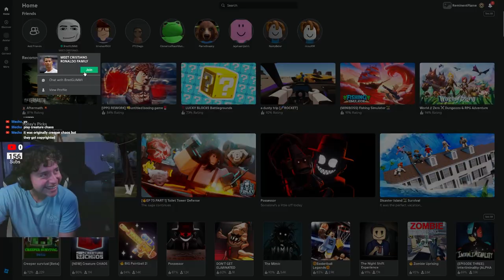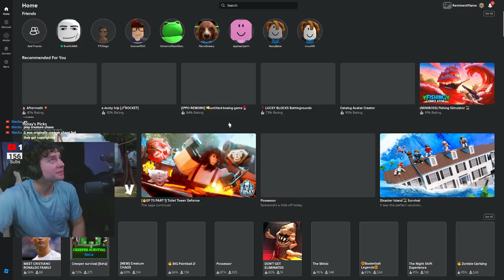HOW I MET THE RONALDO FAMILY